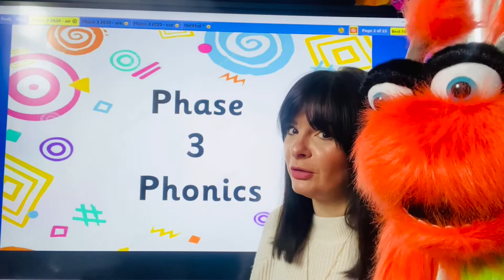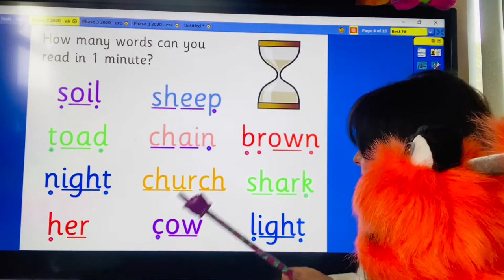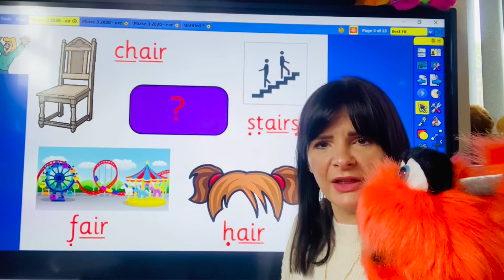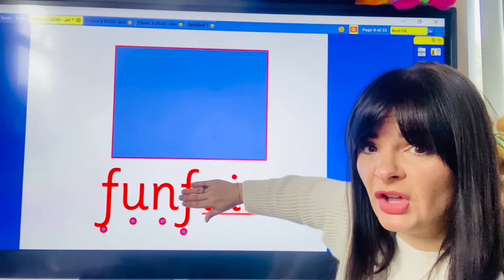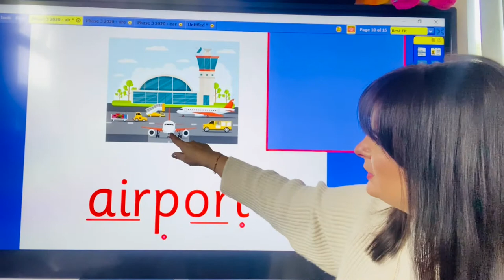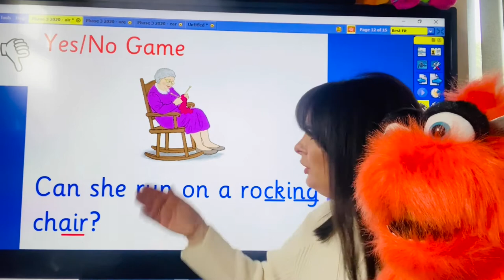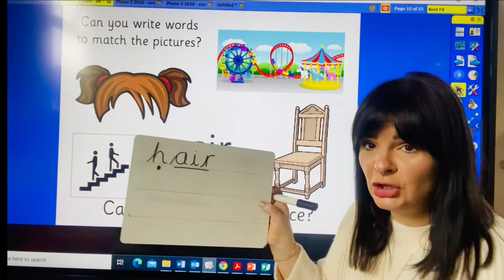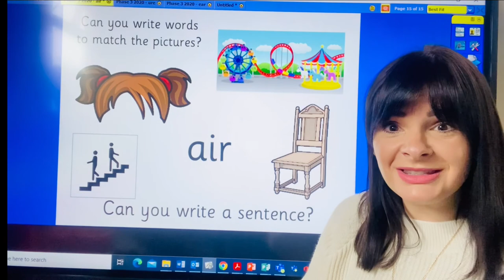Reception - Phase 3 Phonics - air